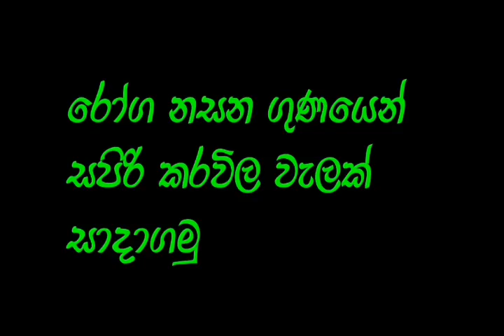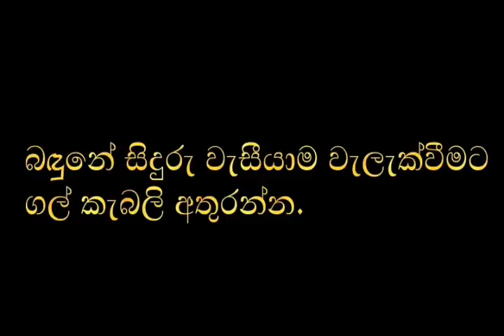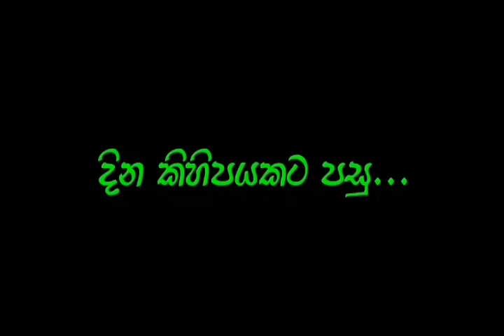gewathu wagawa karawila | bitter gourd cultivation in srilanka | karvila saha roga | gardening tips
hello friends
here is a good gardening tips for all. srilanka is a good region for home gardening. there are many organic garden methods in SriLanka. bitter gourd for home gardening. Avoid many ailments because of bitter gourd's nutritional values.
gewathu wagawa karawila | bitter gourd cultivation in srilanka | karavila saha roga | gardening tips
Keywords -